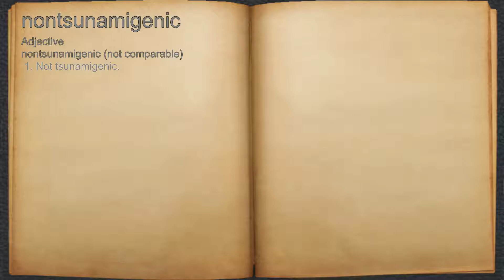What does nontsunamigenic mean?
A spoken definition of nontsunamigenic.

Intro Sound:
Typewriter - Tamskp